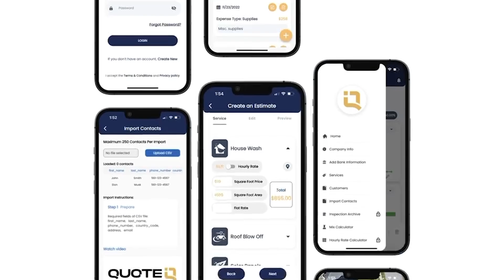Do I Need to Turn Off Solar Panels Before Cleaning?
🛠TOOLS USED TO CLEAN SOLAR PANELS:
✅Water Filter low budget:
✅Best water Filter:
✅ TDS Meter
✅POLES:
✅BRUSHES:
✅Water Filter:
✅HOSES:
✅Best Filter:

🛠TOOLS Used for Painting Business:
⚡handheld sprayer
🔥Gun extension
💰Extension Pole
🔴Tip Housing
⏱Major time saver
🎈Major Money Saver
💥make EZ money with this

  this description also contains links for digital products i use and if you click through and sign up I may earn commission as well.  these payments will help support this channel, and help me bring consistent content to the channel. thanks again for all of your support